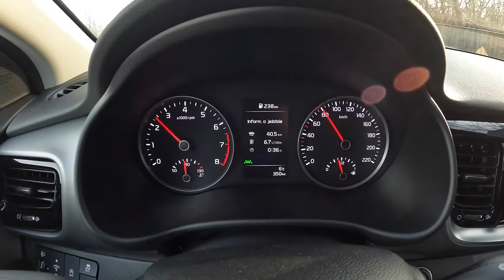2023 Kia Stonic [1.2 DPI 84HP] |0-100| POV Test Drive #1519 Joe Black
Car: Kia Stonic Crossover Facelifting 1.2 DPI 84HP 2023

0:00 Intro
0:09 Walk-around and interior
1:06 Casual driving
4:50 Tunnel
5:25 City drive
7:00 Bumpy road
8:05 Highway
9:47 Casual driving
11:38 Acceleration
12:05 Casual driving
23:10 Engine view
23:27 Fuel Consumption

Engine: 1.2L Petrol (Gasolina) 4-cylinders
Displacement (cc): 1197
Power: 62 kW/84 hp
Torque: 118 Nm
Transmission: 5-speed manual
Traction: FWD ( Front-Wheel Drive )

Acceleration (0–100 km/h): 13,5 s.

Fuel Tank Capacity: 45L
Total Range: 865 km
Weight: 1080 Kg
Cargo Space: 330 Liter
Model: 2022
Date of Production : 2017-
Base Price in Germany : 21.150 EUR

Driver: Joe Black
Video: GoPro Hero 11 Black / Sony a6300 + Sigma 16mm f1.4
Audio: Zoom H2n (recorder) & Roland CS-10EM (binaural microphones)
Edit: MacBook Pro / Final cut Pro X